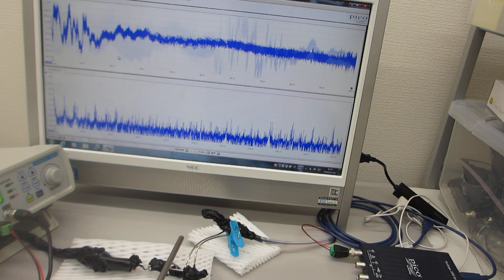線材を利用した超音波技術（表面弾性波のコントロール技術）